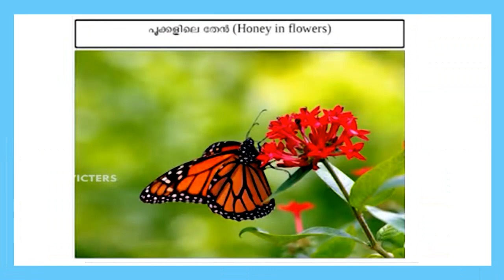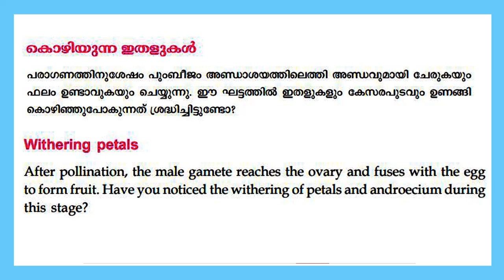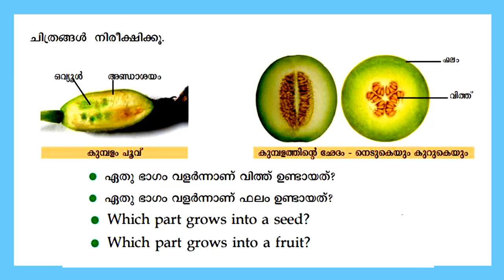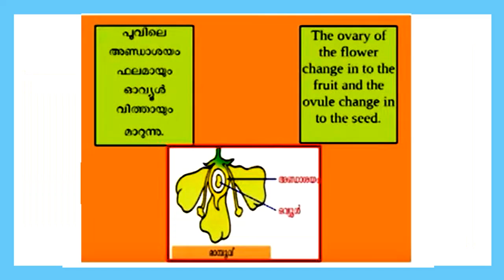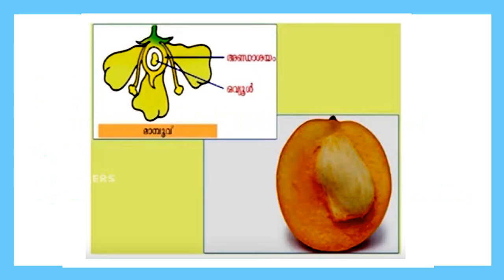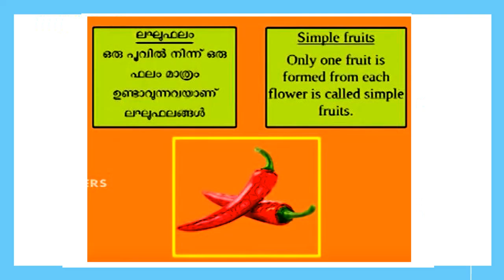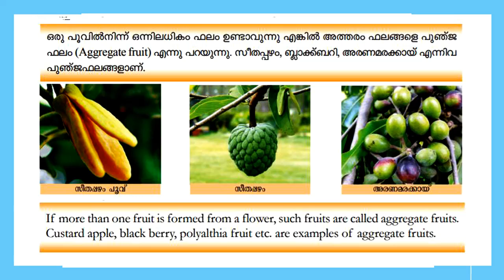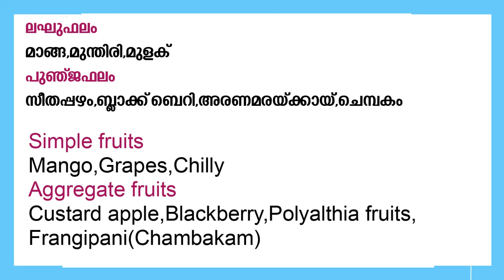STD6 Basic Science Unit3 |Flower To Flower Part5|Simple And Aggregate Flowers|Kite Victers|Umakkutty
STD6 Basic Science Unit3 |Flower To Flower Part5|Simple And Aggregate Flowers|Kite Victers Worksheet For English And Malayalam Medium|Umakkutty